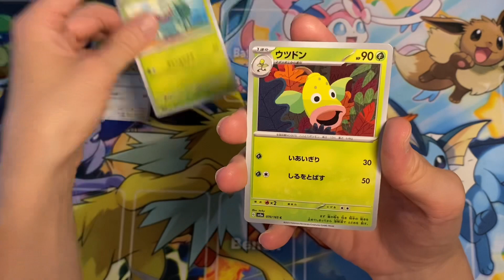【ポケカ】ポケカ1パック毎日開封！57